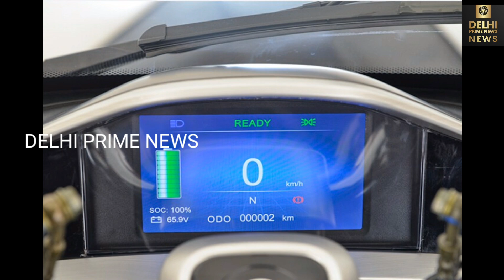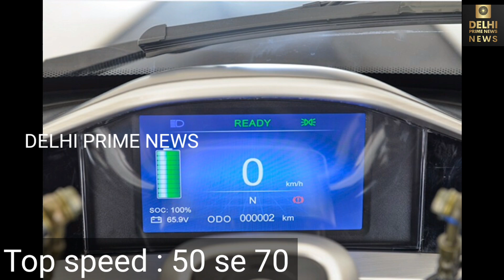NEW ELECTRIC THREE WHEELERS Auto Rickshaw Auto Videos Auto Video Rickshaw Electric Auto rickshaw2022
Public

electric three wheeler auto ricksha
Electric three wheeler
Electric auto rickshaw price

1 mahindra treo 2.0
2 mahindra treo 2020 model
3 mahindra treo yaari
4 mahindra treo zor price
5 mahindra treo auto
6 mahindra treo yaari 2020
7 mahindra treo malayalam
8 mahindra treo price
9 mahindra treo 2.0
10 mahindra treo 2.0 malayalam
11 mahindra treo modified
12 mahindra treo review
13 mahindra treo e rickshaw

14 mahindra treo battery
15 mahindra tractor
16 mahindra thar 2020
17 mahindra thar
18 mahindra bolero
19 mahindra xuv300
20 mahindra marazzo
21 mahindra thar mankirt aulakh
22 mahindra thar 2020 new model
23 mahindra scorpio 2020
24 mahindra bolero 2020
25 mahindra alturas g4
26 mahindra
27 mahindra xuv 500 new model 2020
28 mahindra scorpio
29 mahindra three wheeler
30 mahindra three wheeler scooter
31 mahindra three wheeler auto
32 mahindra three wheeler bs6
33 mahindra three wheeler tempo
34 mahindra three wheeler auto bs6
35 mahindra three wheeler bike
36 mahindra three wheeler scooter price in india
37 mahindra three wheeler loading
38 mahindra three wheeler price
39 mahindra three wheeler pickup
40 mahindra three wheeler electric
41 mahindra three wheeler auto price

Other queries

Bajaj Auto
Bajaj RE EV
Bajaj Re
Bajaj electric auto
electric autos
Bajaj RE
bajaj auto
e-rickshaws

flipkart india
electric
transportation
e2o
Electric Vehicles
Amazon
Flipkart
mahindra electric
mahindra beema cover
mahindra bima
New Technology
Technologie
Battery Technology
Li_thium_battery
loan finance
Electric rickshaw
Mahindra treo top speed
battery rickshaw
e rickshaw
e rickshaw price
exshowroom price
onroad price